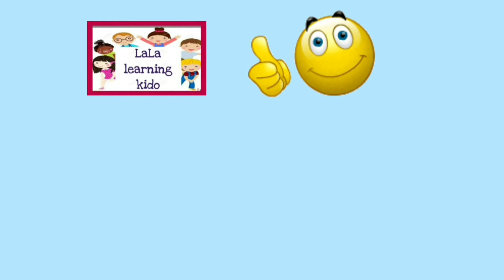अ से अनार | Kids Activities | with pictures | Reena mam @LaLalearningkiddo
अ से अनार | Kids Activities | with pictures | Reena mam ‎@LaLalearningkido

In this video I teach a se anar, a se ajgar, a se achkan to kids. it's a hindi vocabulary class for lkg. with help of this class kids can understand more new words with the help of activities. activities for kids always make the active so take care your kids can also participate in this activity class.

अ से अनार आ से अनार
chote aa se anar bade aa se aam
chhota se anar bada shyam
chote aa se anar
aa se anar aa se aam
aaj se anar
a se anar wala
se anar